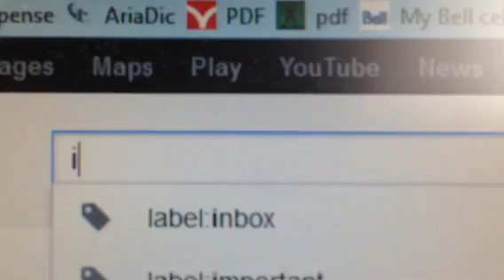How to select and delete / read all unread mail in gmail one shot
this method show you how to make them as READ. i had this issue having 1300 emails . wanted to delete in one shot. did some research and found the easiest way. its so simple and works